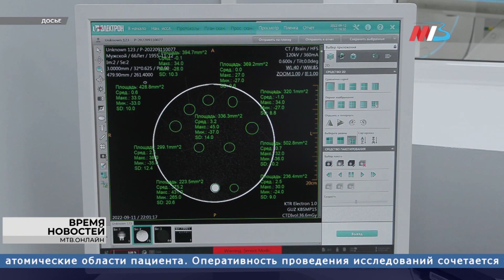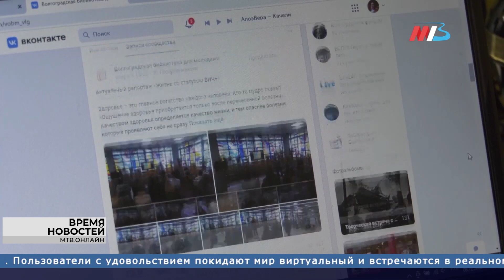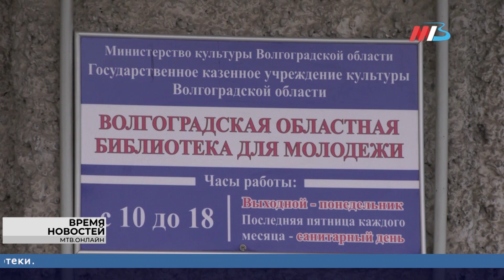Новости Волгограда и области 16.12.2022 07-30